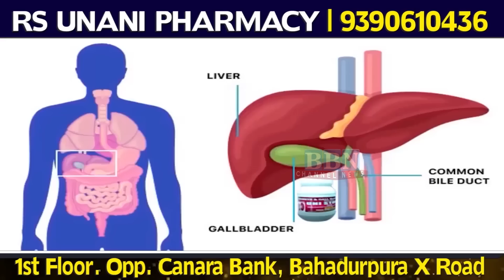Top 10 News | 21st December 2022 | BBN NEWS